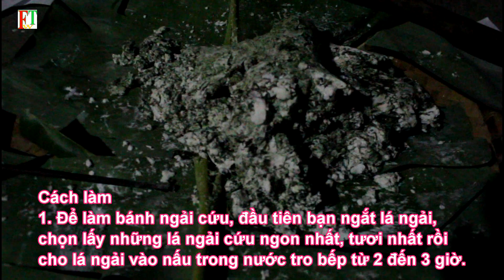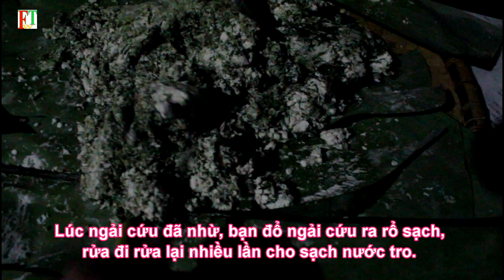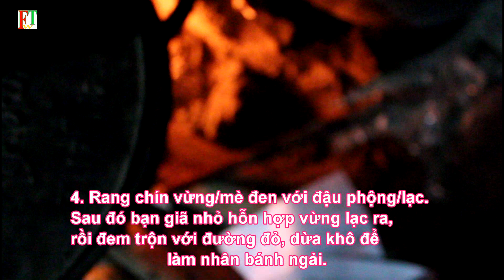Hướng dẫn cách làm bánh lá ngải cứu đặc sản ngon bổ rẻ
Bánh ngải có màu xanh, hình thù và cách làm gần giống với bánh dày của người miền xuôi. Làm bánh ngải không khó nhưng lại đòi hỏi sự công phu và khéo léo từ khâu chọn gạo, đường, rau ngải cho đến khâu ra bánh.
Bánh ngải kén gạo vì thế không phải loại gạo bất kỳ nào cũng làm được bánh. Muốn bánh thơm, dẻo phải chọn lúa nếp nương và không được lẫn dù chỉ một hạt gạo tẻ. Đường để chấm bánh cũng phải lựa chọn rất cẩn thận, phải chọn đường phên (một loại đường thẻ, miếng to chừng bàn tay) có màu vàng, ngọt và không có sạn. Ngải cứu phải chọn lá non, tươi, vừa đủ đem rửa thật sạch cho vào nồi nấu chín rồi vắt thật cạn nước.
Gạo làm bánh được ngâm từ tối hôm trước rồi đem vo, xóc kỹ trộn đều với lá ngải cứu. Thường, những người phụ nữ Tày trộn rau và gạo, đồ thành xôi vừa độ dẻo. Trong quá trình đồ, khi lên hơi, người dân nơi đây tưới thêm lần nước để khi giã bánh dẻo.

Nguyên liệu cần:
– 400 gram lá ngải cứu tươi, nên chọn lá ngải trắng thay vì lá ngải tía để bánh không bị đắng chát
– 200 gram gạo nếp
– 50 gram lạc rang
– 30 gram vừng đen, rang chin
– 100 gram đường nâu hoặc đường phèn, có thể gia giảm tuỳ thích
– 1 chút dầu thực vật để chống dính
– 1 nhúm muối
– 50 gram dừa nạo

Ẩm thực Việt Nam  những món ngon Việt Nam hấp dẫn nhất mà các bạn cần biết
Các bạn có thể tham khảo mua gia vị nấu ăn tại đây cám ơn

Video giúp các bạn biết thêm nhiều món ăn ngon hơn